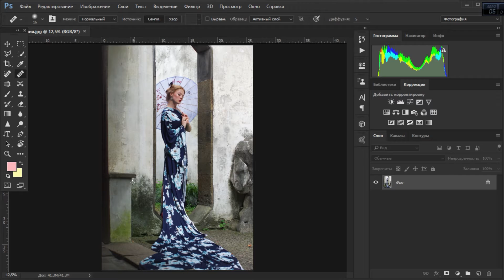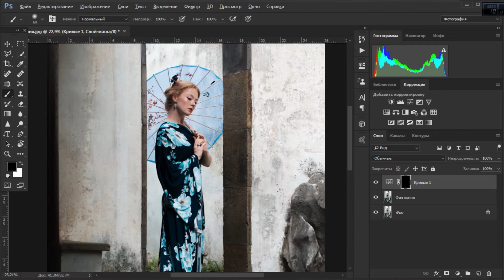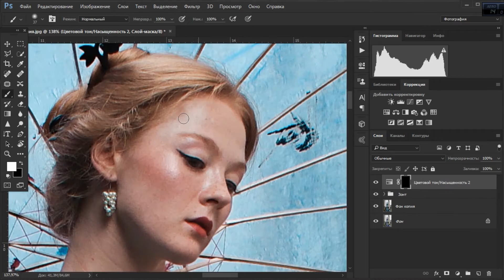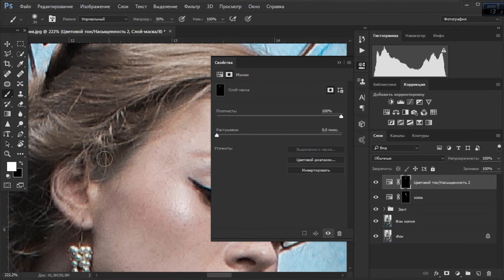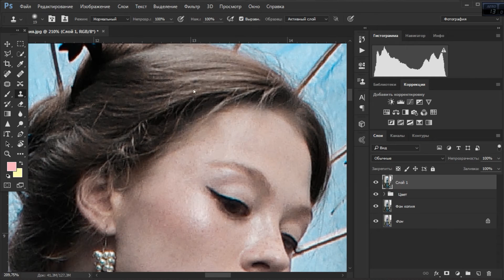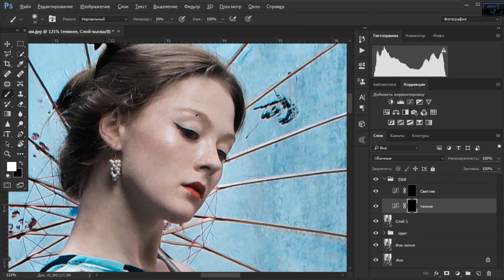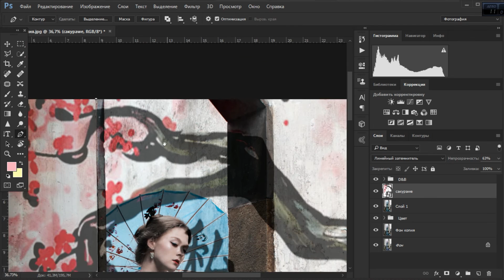ХУДОЖЕСТВЕННАЯ ОБРАБОТКА В ФОТОШОП № 1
В этом видео, я сделаю художественную обработку фотографии с помощью программы Photoshop cc 2015.5. В нём вы увидите этапы: цветокоррекции, ретушь и фотомонтаж.

Фото:  Дмитрий Левыкин
Модель:  Анастасия Надёжина

Все файлы для создания такой же картинки находятся под видео в группе в контакте

Это канал «Бережненко Валера»
Здесь вы можете посмотреть видео, такие как:
«Художественная обработка фотографий», «Как сделать постер в photoshop», рубрика «Инструменты в фотошоп», «SPEED ART в фотошоп и Иллюстратор» и многое другое, что связано с фотографией и CGI графикой.